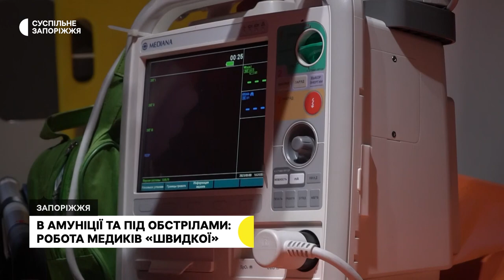В амуніції та під обстрілами: як нині працює запорізька «швидка» | Новини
Від початку повномасштабної війни бригади швидкої допомоги запорізького Центру екстреної медичної допомоги та медицини катастроф виїжджають на допомогу травмованим внаслідок обстрілів по місту й області. Медпрацівники кажуть, в таких випадках головне – правильно сортувати людей, тобто визначити, кому яку допомогу надавати.